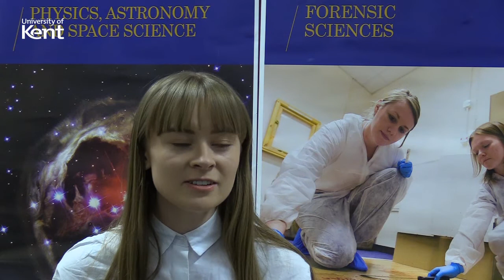Forensic Science with a Year in Industry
Hear one of our students talk about why she chose to study at Kent and the benefits of completing a year in industry.